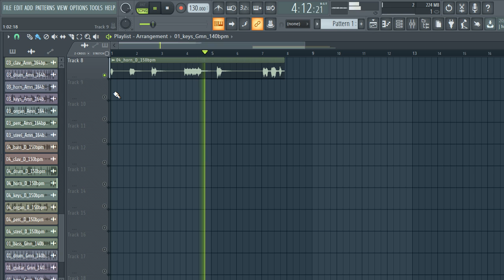[FREE] DOWNLOAD SAMPLE PACK "MELODY LOOPS" (Reggae Samples) | Rasta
Reggae Samples + LOOP KIT |  MARLEY
reggae samples
sample pack
reggae sample pack
reggae sample pack free
sample reggae
samples reggae
samples de reggae
reggae sample
reggae drum fills samples
free reggae samples
reggae drum samples
reggae percussion
reggae drum fills
reggae drum kit
reggae midi loops
reggae guitar samples
reggae snare sample
free loop kit 2020
loop kit
sample pack 2020